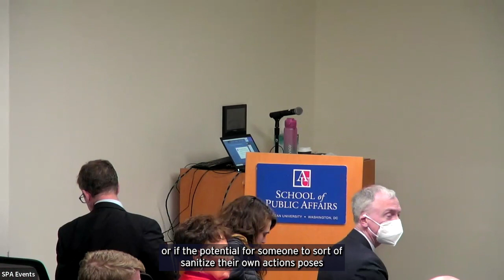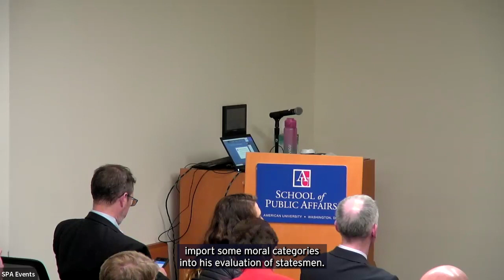"Plutarch's Education for Citizenship"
Watch as SPA's Political Theory Institute welcomes Prof. Hugh Liebert (West Point) to speak on "Plutarch's Education for Citizenship."